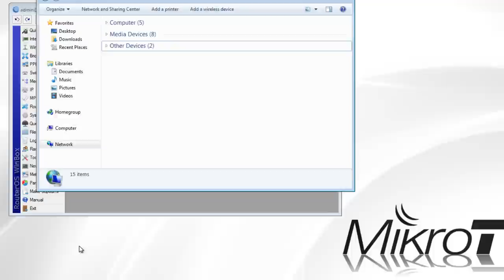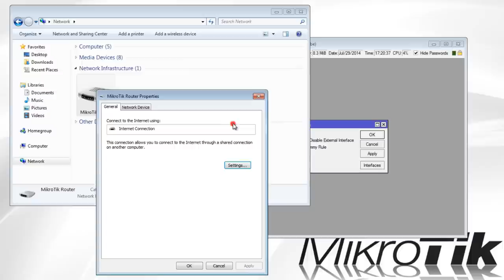[Tutorial] Mikrotik Router - Configure UPnP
Easy setup UPnP service routers Mikrotik.
Please turn on captions for more information.